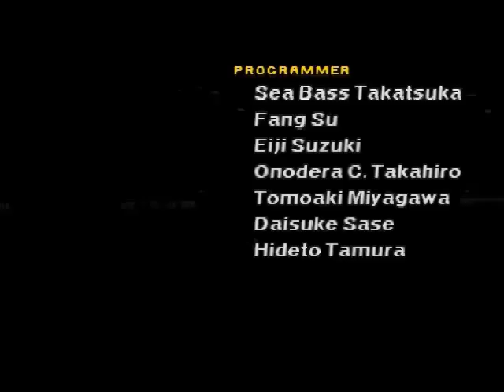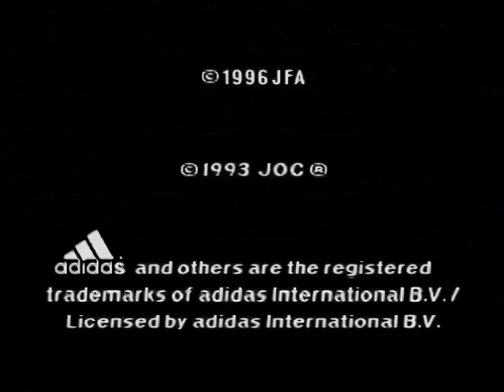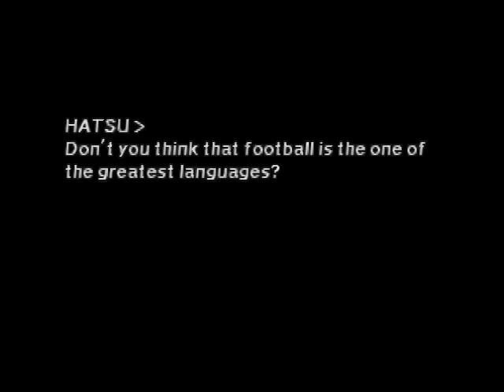Winning Eleven 4 [PS1] - International Cup Ceremony + Ending Credits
World Soccer Jikkyou Winning Eleven 4

International Cup Champion: Argentina